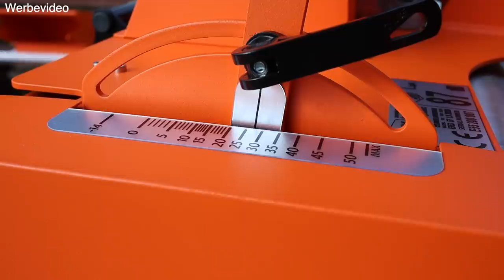Technik SWARDMAN Edwin 2.1 - Inbetriebnahme, Details, erster Mähtest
Ich zeige Euch in diesem Video die technischen Details des neuen Swardman Spindelmähers Edwin 2.1 und ich zeige, wie man den Swardman Edwin 2.1 für den Mähbetrieb vorbereitet. Wird der Rasenmäher den Ansprüchen des Rasenfreaks gerecht? Im nächsten Video werde ich ausführlich die Handhabung des Spindelmähers und das Mähbild beurteilen. Also bleibt dran!

14:28 der Gutscheincode hat sich ab dem 01. September 2020 geändert!

*gilt nur für Deutschland und Österreich!

Zu den wichtigsten Neuerungen des Modells zählen die komplett überarbeitete Spindel, das festere Lenkerprofil, mit dem die Handhabung des Rasenmähers beim Mähen im gegliederten Gelände einfacher wird, sowie neue Transporträder. Darüber hinaus wurden auch Bauteile im Innern des Rasenmähers überarbeitet. Dies betrifft beispielsweise Komponenten der Hinterwalze oder das Antriebssystem des Mähers.

Neue Spindel – Die Spindelmesser sind aus noch hochwertigerem Stahl hergestellt, was ihre längere Haltbarkeit und Lebensdauer garantiert. Einfacher und schneller geht auch die Schnitteinstellung der Spindel. Der Schnitt muss außerdem weniger oft nachgestellt werden.

Gleichmäßigeres Füllen des Grasfangkorbs – Die Spindelmesser werden jetzt mit anderer Geometrie hergestellt, weshalb sich der Korb gleichmäßiger mit dem gemähten Gras füllt und weniger häufig geleert werden muss.

Festeres Lenkerprofil – Das Lenkerprofil wurde verstärkt, damit die Bedienung des Rasenmähers noch einfacher und bequemer wird.

Transporträder – Die Transporträder wurden armiert, um eine übermäßige Abnutzung der Konstruktion zu vermeiden. Das Überfahren befestigter Wege ist nie komfortabler gewesen. Auch der Gummi an den Rädern weist eine höhere Haltbarkeit auf.

PS:
Ich habe meine Homepage endlich fertig. Besuche mich doch mal

Falls Du an Produkten mit meinen Logs interessiert bist, schau mal in meinem Shop vorbei